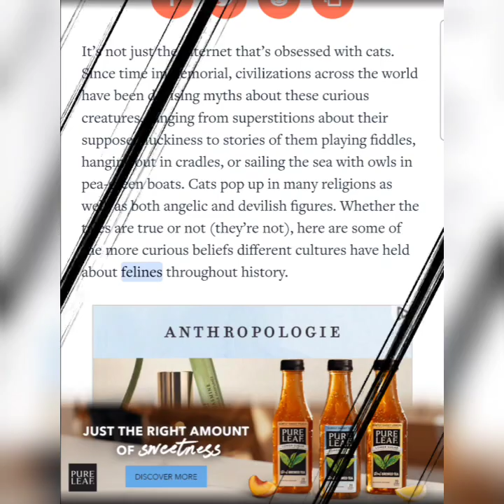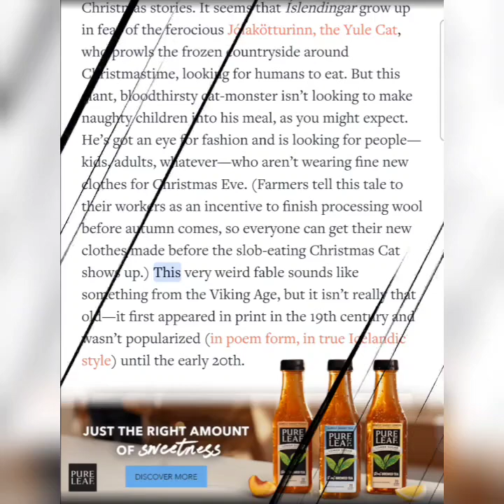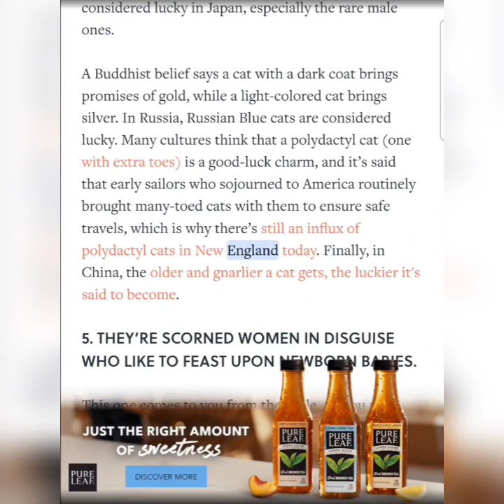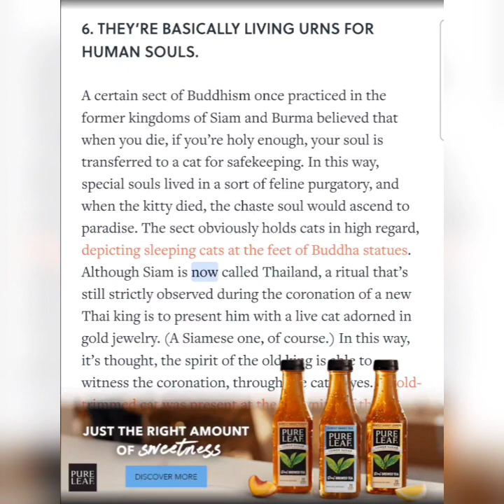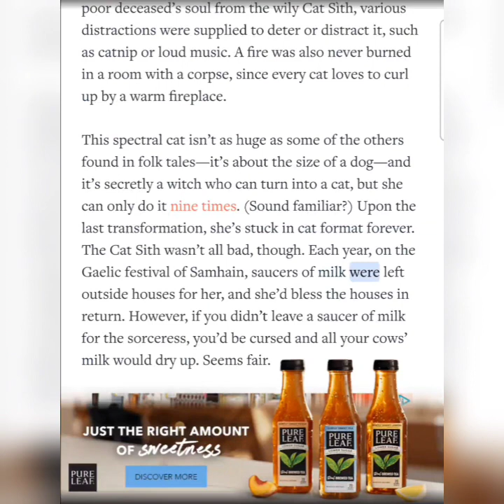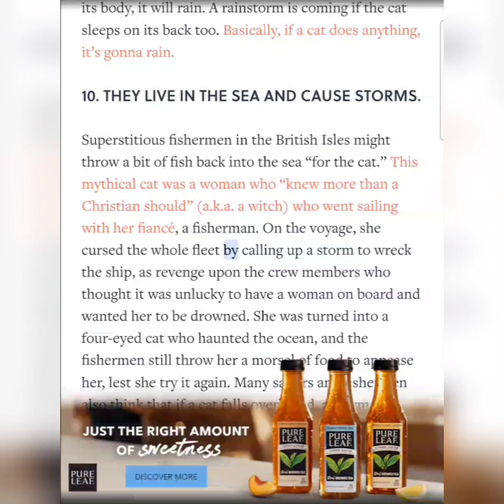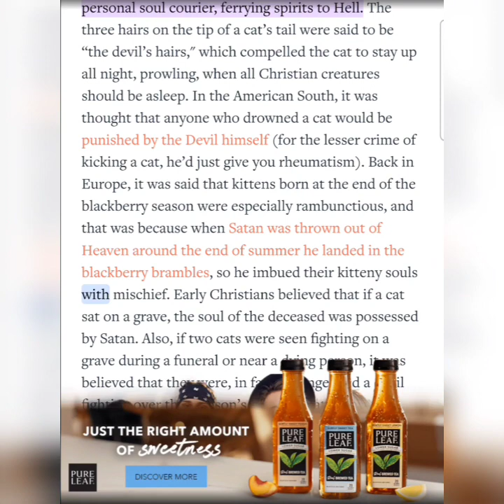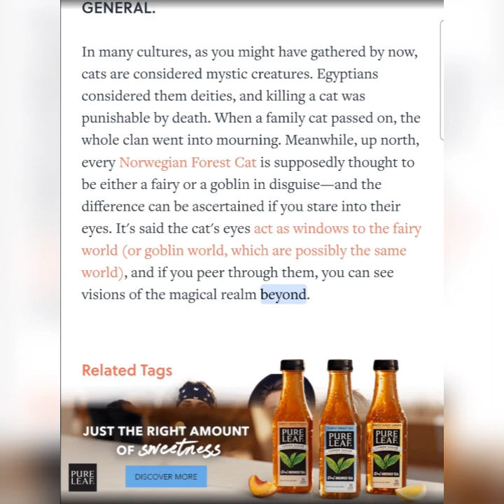14 Legends About CatsFrom Around the World